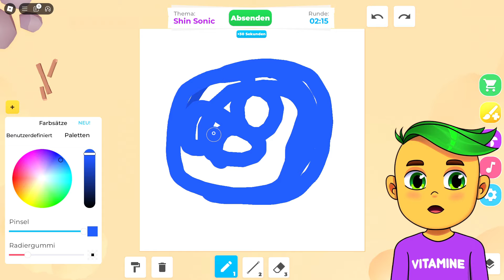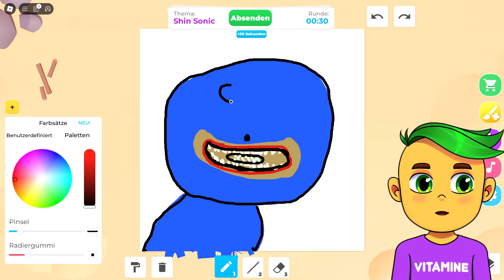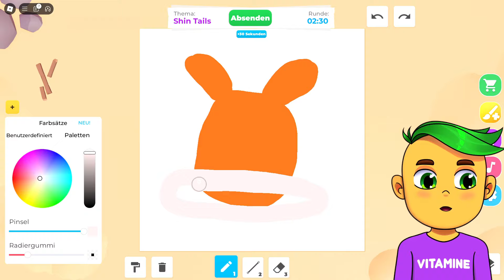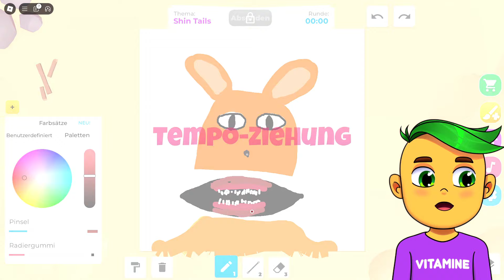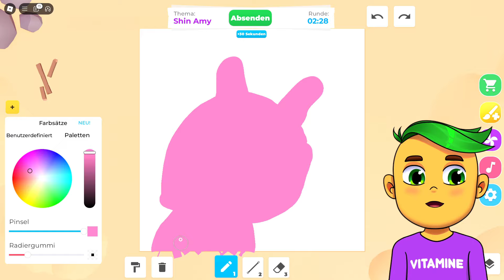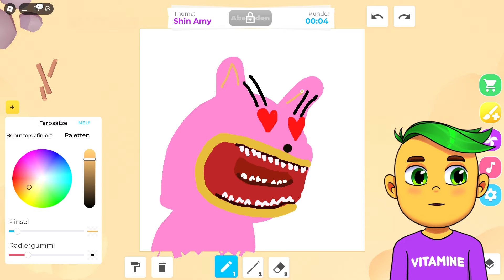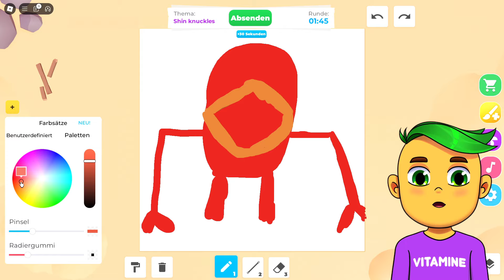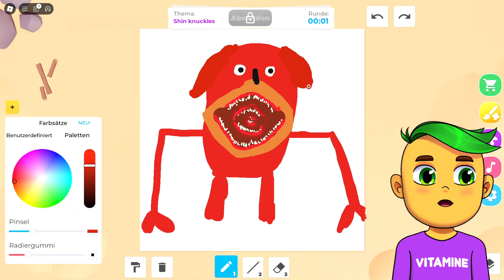Shin Sonic ZEICHNEN in SPEED DRAW! (Roblox)